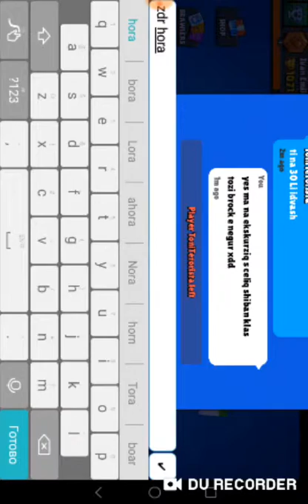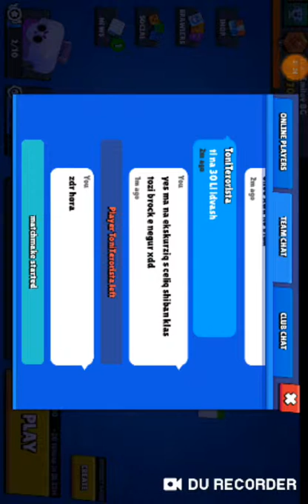Brawl stars digame kupite na brock